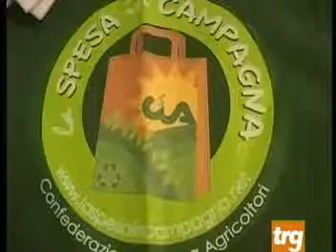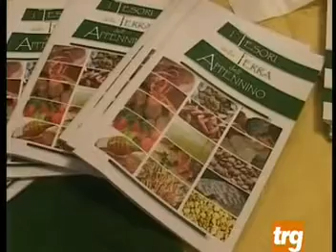Gubbio: agricoltura una risorsa? Sì se è multifunzionale